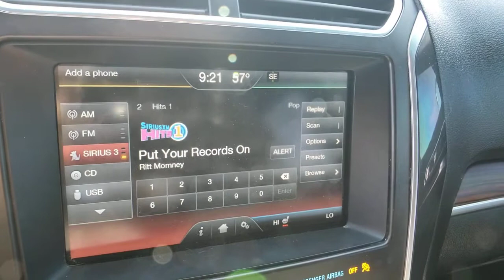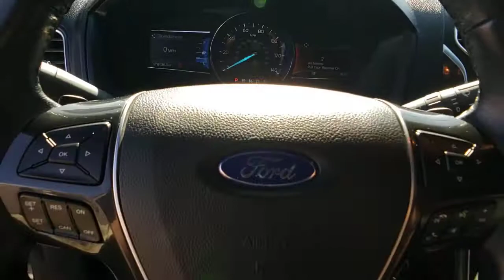2016 FORD EXPLORER Las Vegas, Henderson, Boulder City, Willow Branch, Nelson, NV 21T0206A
GREEN Used 2016 FORD EXPLORER available in Las Vegas, Nevada at Gaudin Ford. Servicing the Henderson, Boulder City, Willow Branch, Nelson, NV area.
2016 FORD EXPLORER 4WD 4DR LIMITED - Stock#: 21T0206A - VIN#: 1FM5K8F86GGA46246

Gaudin Ford
6625 West Roy Horn Way

Recent Arrival! Odometer is 3851 miles below market average! 4WD.brbrbrWe have been serving the community since 1922 we invite you to visit our store and see our large inventory of Cars SUVs and Trucks.brbrAwards:br  * 2016 KBB.com Best Buy Awards Finalist   * 2016 KBB.com 5-Year Cost to Own Awards   * 2016 KBB.com Brand Image AwardsbrGaudin Ford proudly offers our customers home delivery services virtual product presentations and home test drives. Inquire for details.brbrReviews:br  * High-tech features are plentiful and easy to use; cargo space is generous even behind the third row; turbocharged V6 engine delivers plentiful power; quiet and comfortable on the highway. Source: Edmunds